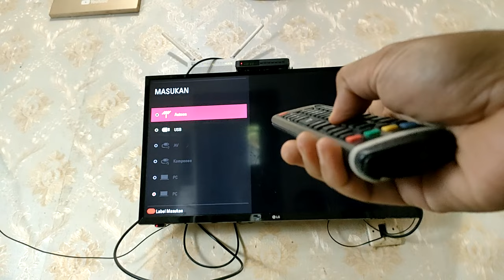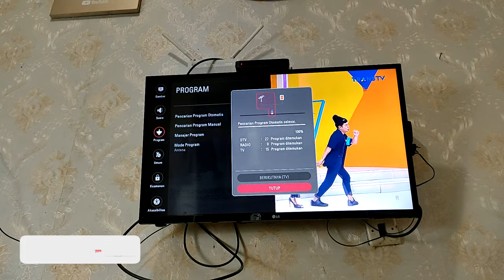Wajib Tahu🔥Ini Fungsi Dan Kegunaan RF Out Di Set Top Box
Hai semuanya,ketika kalian membeli unit set top box maka biasanya di bagian belakang
ini akan ditemukan dua buah colokan,Yang pertama adalah untuk antena keluar,dan biasanya di sini bertuliskan antena in atau Rfin,dan yang satunya lagi colokan bertuliskan antena out atau RF out.

Nah mungkin dari kalian belum paham buat apa sih fungsi dari RF out atau antena out ini,Nah untuk memahaminya,silahkan simak videonya ,dan buat kalian yang belum subscibe di channel ini silahkan untuk subscribe terlebih dahulu.

Terima Kasih